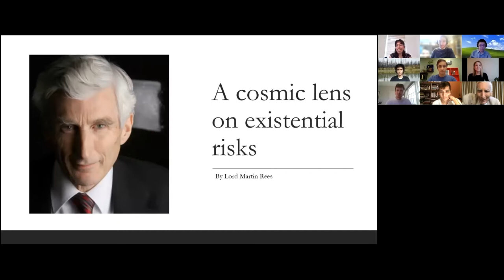A Cosmic Lens on Existential Risks - Lord Martin Rees (CERI Research Symposium 2021)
"What happens this century - how we address the existential problems facing us - will resonate for thousands of years. The stakes are higher than ever before." - Lord Martin Rees, in a letter to CERI fellows.

Martin Rees is the co-founder of the Centre for the Study of Existential Risks (CSER) at the University of Cambridge. He is a member of the House of Lords, and a former President of the Royal Society. His interests in existential risk span a number of fields, including extreme climate change and transformative AI. He is the UK's Astronomer Royal and also a Former Master of Trinity College. In addition to academic publications, he has written many general articles and ten books, most recently 'On the Future: Prospects for Humanity'.